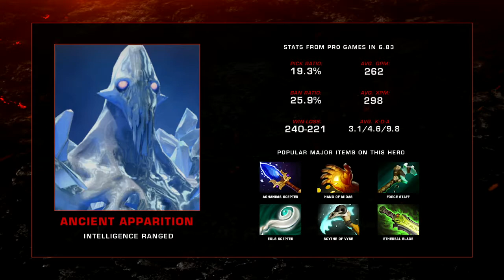EE's Disciples vs. Basically Unknown - Qualifier 2 SF2 Game 1 - ASUS ROG DreamLeague Season 3